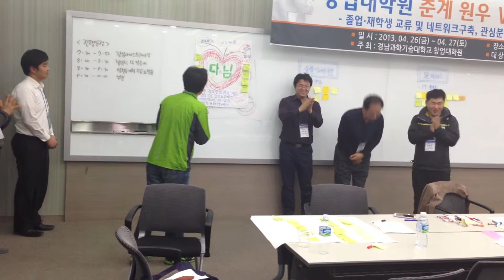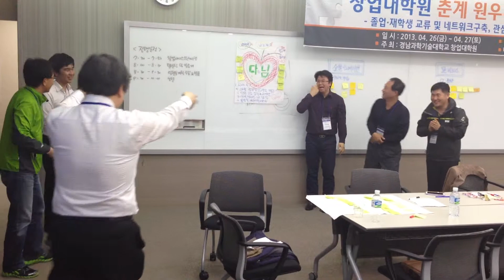2013 춘계 경남과기대 창업대학원 워크숍 팀빌딩4 (2013.4.26)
2013 춘계 경남과학기술대학교 창업대학원 워크숍 팀빌딩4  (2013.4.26)
장소: LIG 사천인재니움
팀명: 다님 (사회적기업 분야)